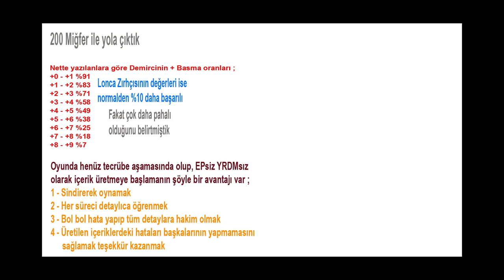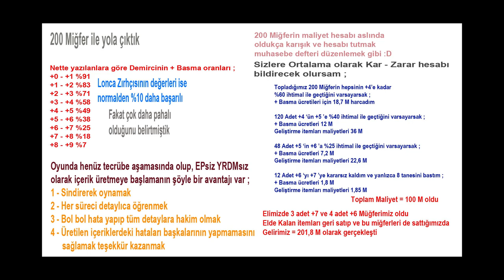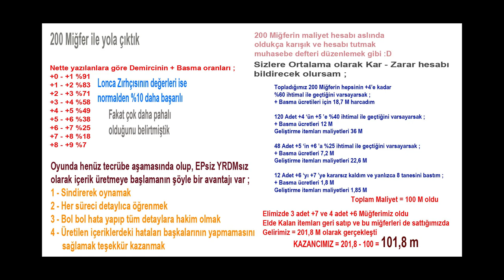BALIKÇI OLDUM EN KAPSAMLI BALIKÇILIK REHBERİ BALIK BİZİM İŞİMİZ #012 METİN2 BALIKÇILIK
✔️ Sevgili Seyirci Canlar , kanalıma ve içeriklerime destek olmak isteyenler, alttaki linkten desteklerini bana iletebilirler, destek sunmak tercihe bağlı olup seçim tamamen siz değerli izleyicilere bırakılmıştır, şimdiden destek olan ve olacak herkese teşekkürler